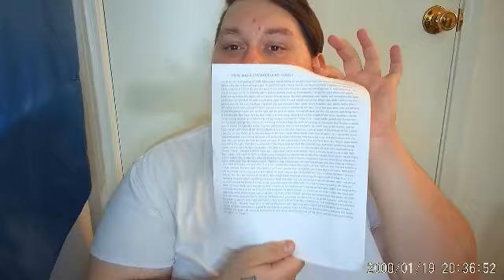STORYTIME: An Intruder In My Home *not clickbait*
Early one morning, I walked into my house and, as one does, I assumed I was alone...
I couldn't have been more wrong.